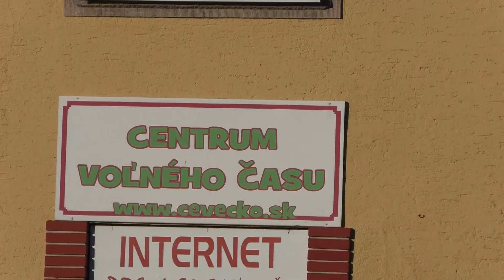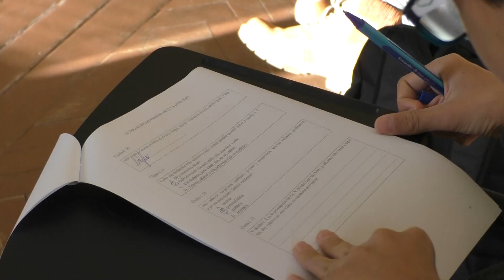Okresné kolo olympiády Slovenský jazyk a literatúra 2018 11 29